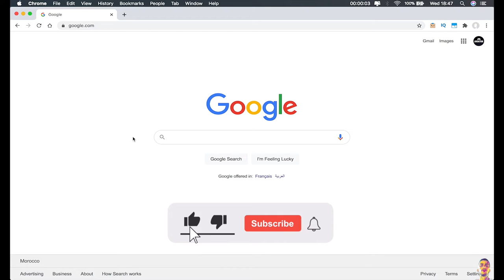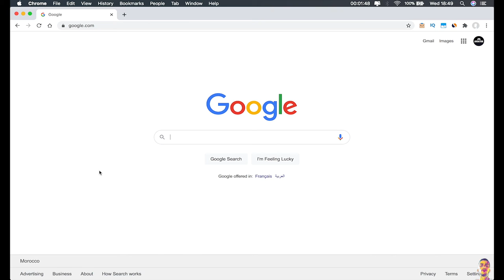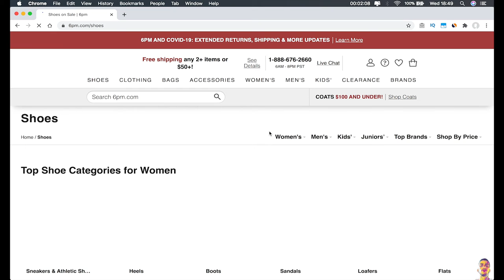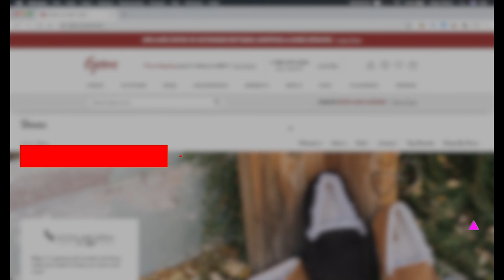How To Check Website Visitors Traffic For Free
In this video i will show you to check website visitors traffic for free on your browser and you will be able to see each website you visit the number of traffic he gets each day and also the traffic source if its coming from social media or search engine.
And you don't need to install any apps or software on your device to be able to check website traffic, this trick will work by just an extension on your browser.